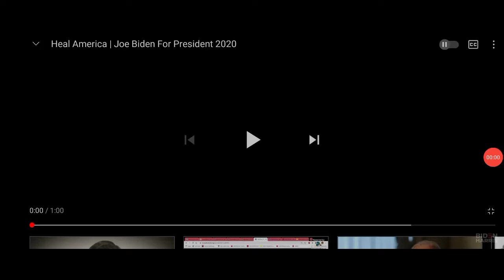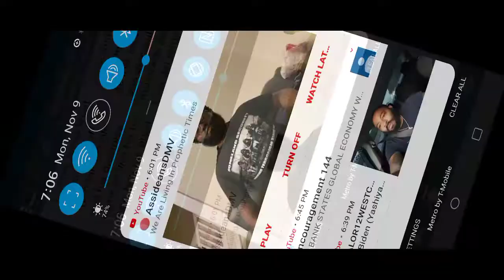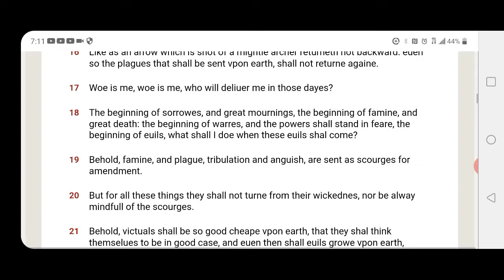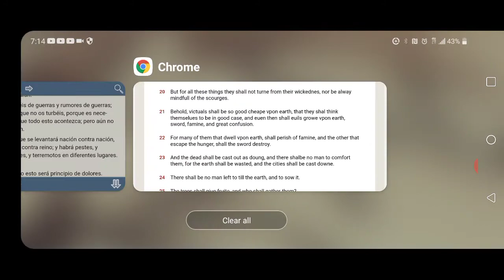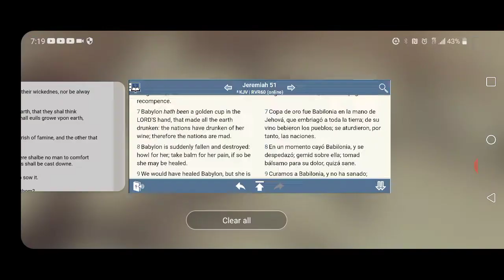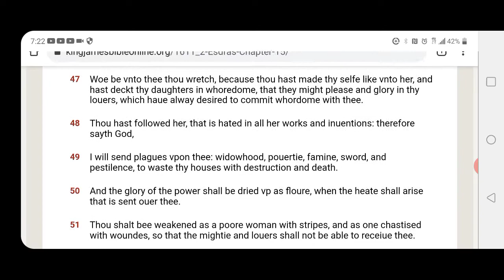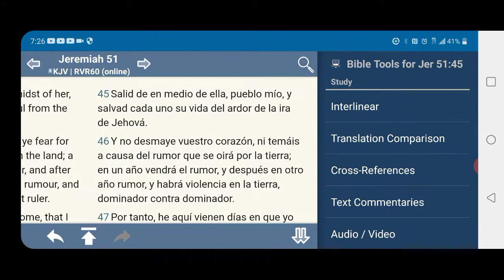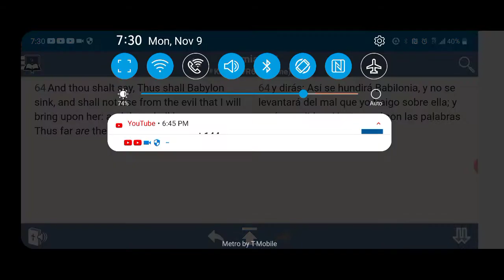If so she may be healed.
Kal halal Yahawah bahasham Yahawashi bahasham Yahawashi bahasham rawchaa qadash